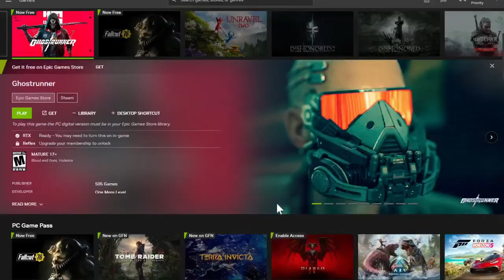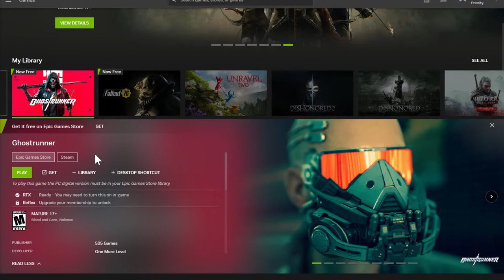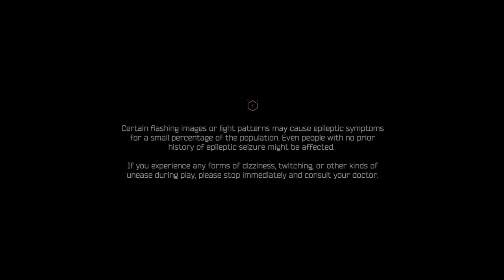Died over 500 times in Ghostrunner..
Trying out this game that's free for now on Epic Store!